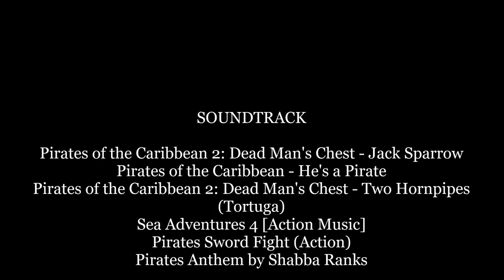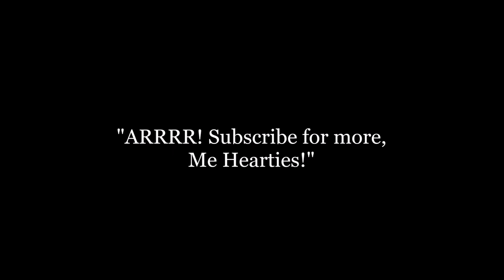Playmobil Pirates: Jolly Roger Corsair VS Navy Boat 2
The Three Pirates rule the High Seas until the navy came to get the treasure back. Luckily, The Pirates are going to fight against the soldiers and save the pirate's treasure! The songs are called He's a Pirate from Pirates of the Caribbean: The Curse of the Black Pearl, Jack Sparrow and Two Hornpipes (Tortuga) from Pirates of the Caribbean 2: Dad Man's Chest, Sea Adventures 4 (Action Music), Pirates Sword Fight (Action) and Pirates Anthem by Shabba Ranks. Enjoy!